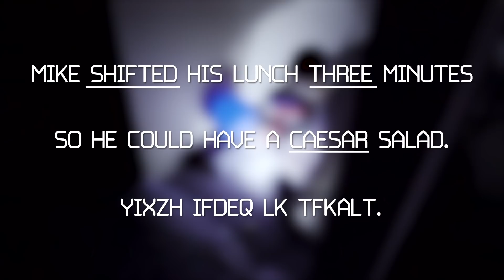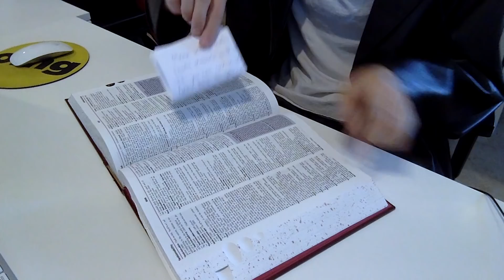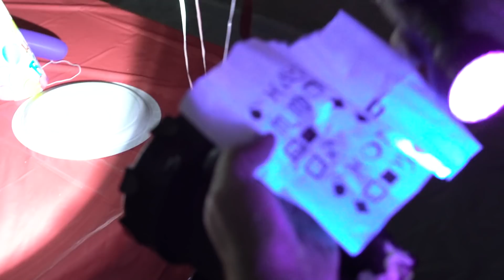I Hired A Cryptographer To Expose My Deepest Secret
Will Mike's secret be exposed or remain hidden?

EXTERNAL CREDITS
Justin Troutman

MUSIC
2 Second Delay
Licensed via Warner Chappell Production Music Inc.